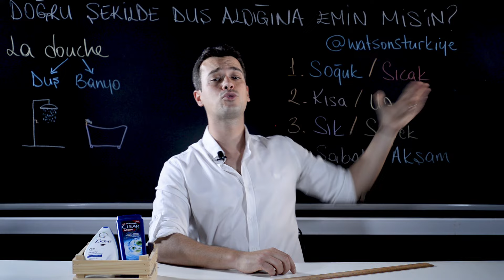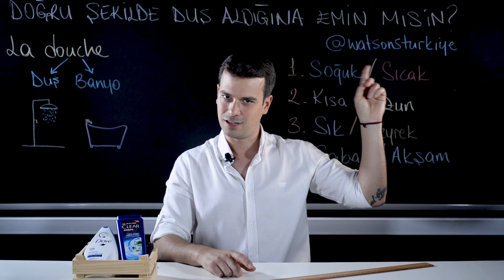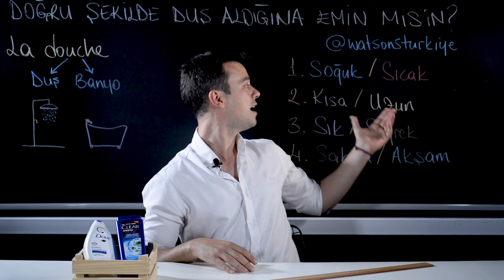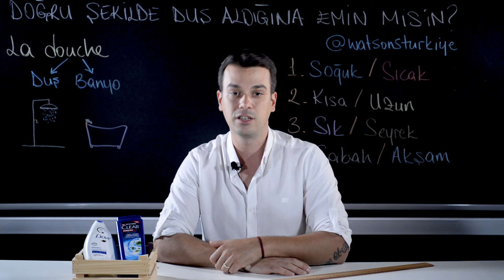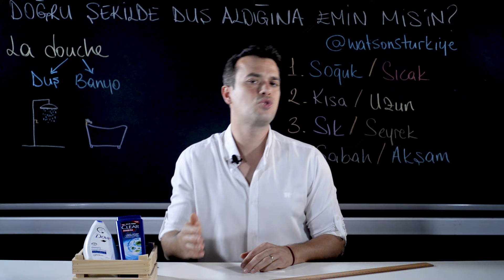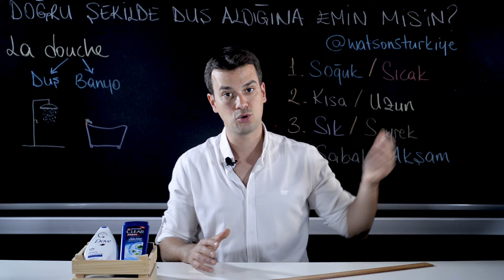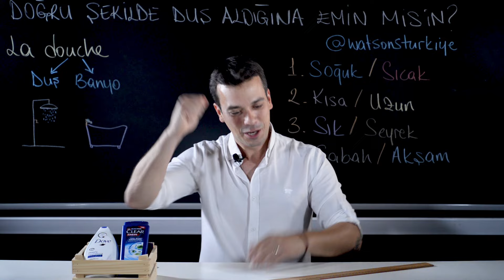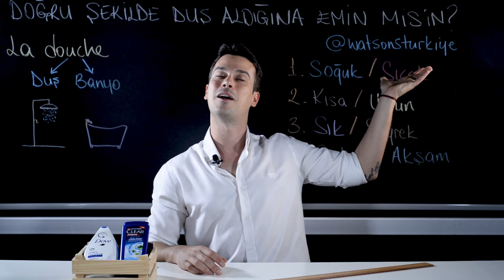Doğru Duş / Bir Erkek Bakım Hikâyesi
İnce İşler Kanalından Özgür Uysal ile senin için bir erkek bakım serisi oluşturduk! Serimizin bu videosunda konumuz: duş almak! Hep birlikte doğru duş nasıl alınır onu öğreneceğiz! 🖤

İşte videomuz 👉🏻 Doğru Duş / Bir Erkek Bakım Hikâyesi